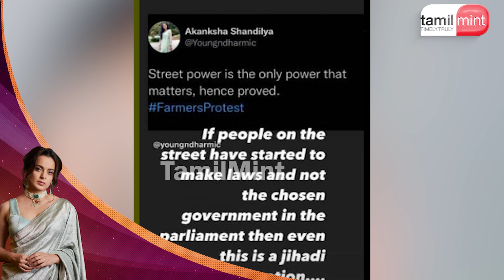வேளாண் சட்டம் வாபஸ்: சர்வாதிகாரம் தான் ஒரே தீர்வு..!கங்கனா ரணாவத் கருத்தால் சர்ச்சை!